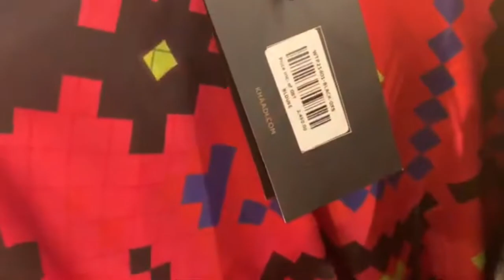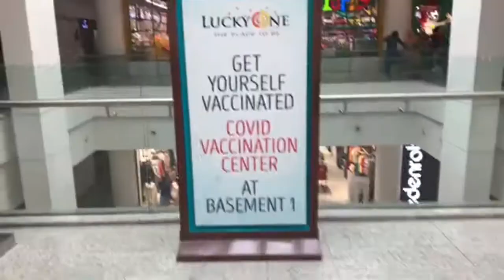Indian visiting Pakistan's biggest mall Luckyone mall Karachi Pakistan 🇵🇰 🇮🇳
Indian Visiting pakistan‘s biggest mall lucky one mall, browising Pakistani fashion, and culture. Shopping and honest review by an Indian visiting Pakistan.

Jivey Pakistan 🇵🇰   Sufi Kingdom

j. junaid jamshed luckyone mall karachi
luckyone mall contact
indian visiting pakistan quora
indian american visiting pakistan
visiting pakistan as an indian
experience of indian visiting pakistan
visiting pakistan for indian
indian travelling to pakistan
luckyone mall address
lucky one mall karachi jobs 2020
lucky one mall karachi jobs 2019
lucky one mall khi
lucky one mall karachi
lucky one mall karachi jobs
luckyone mall locationg